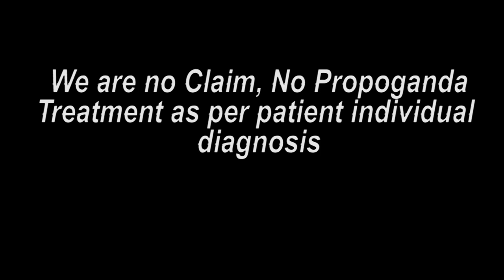राजस्थान पेशंट ट्रीटमेंट के बाद का मंतव्य || Praveen Surana || Deaf Cure Center || Ahmedabad